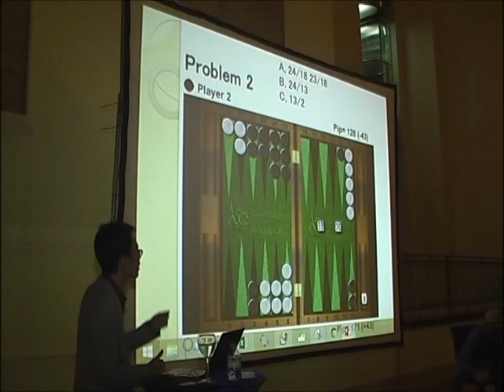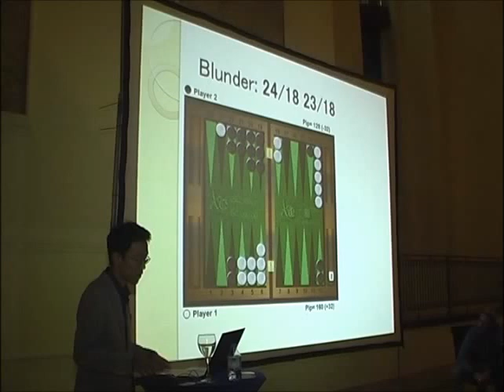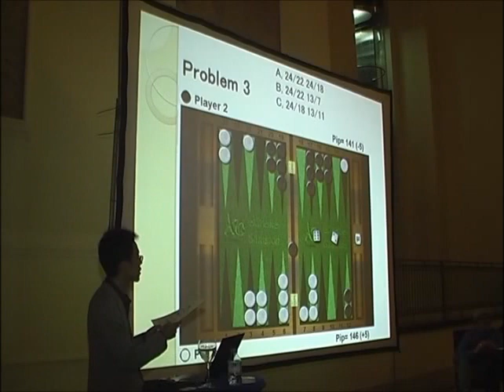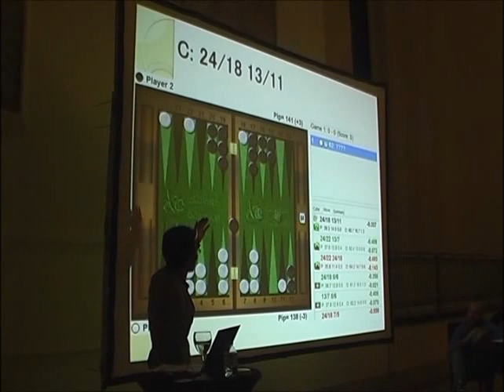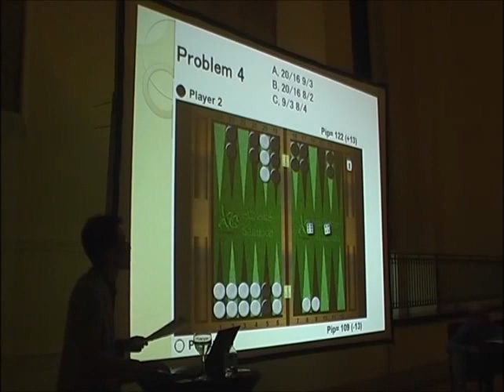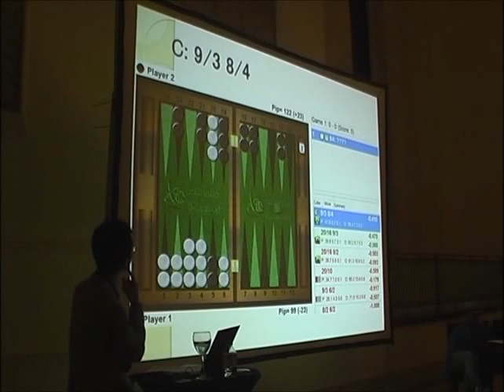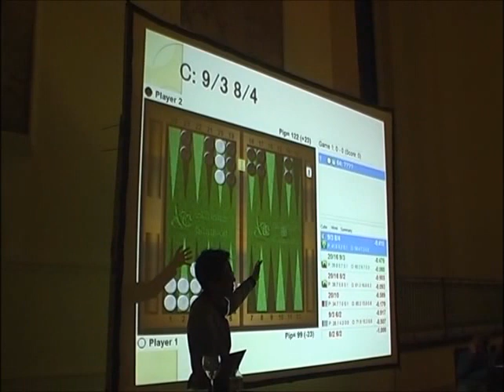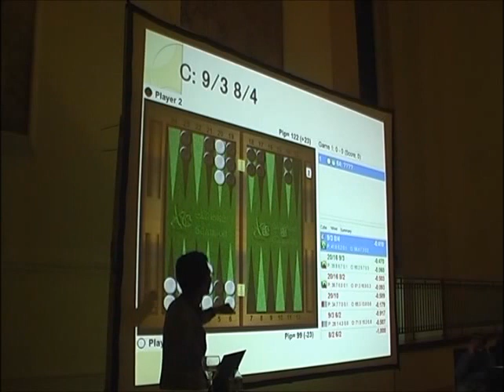3rd Merit Open Mochy Quiz 2